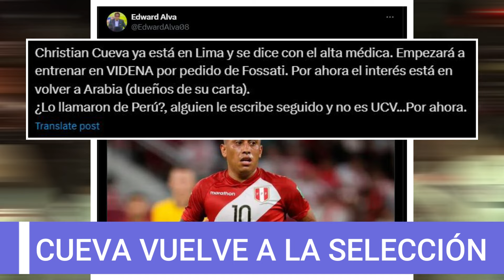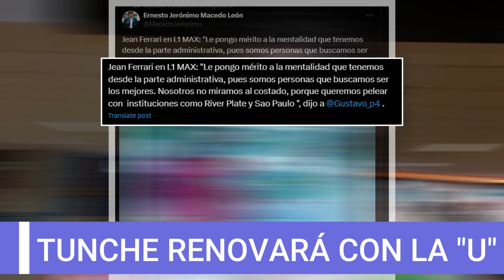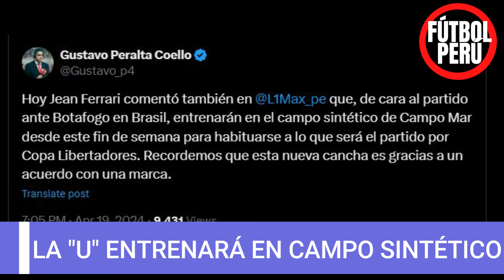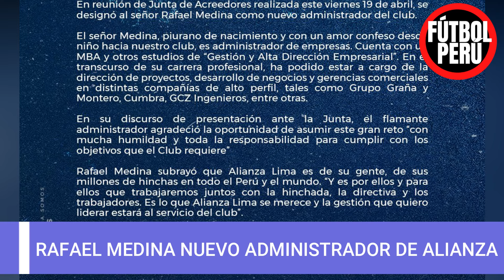CHRISTIAN CUEVA VUELVE SELECCION PERUANA PARA LA COPA AMÉRICA, UNIÓN COMERCIO VS UNIVERSITARIO